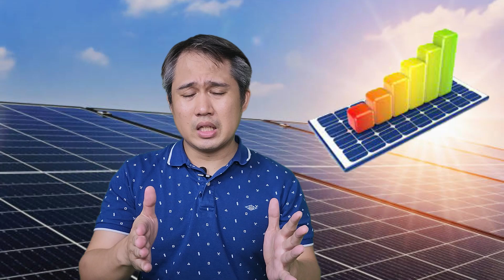Zero Bill Living: Achieving a Zero Bill with Solar Power and Never Pay for Electricity Again